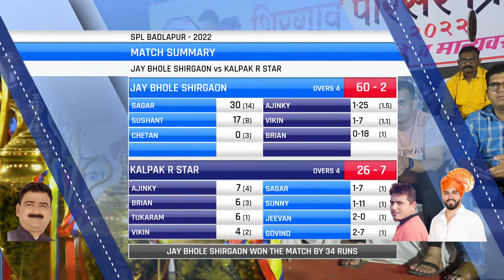JAY BHOLE SHIRGAON VS KALPAK R STAR AT SHIRGAON PARISAR PREMIER LEAGUE 2022 || SEASON 2